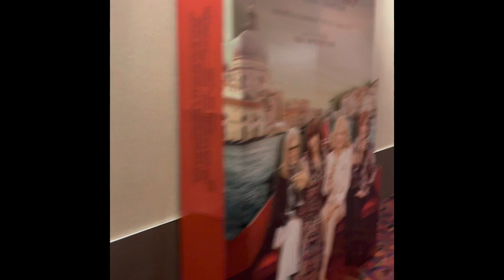Sunday funday movies and dinner are you there god its me Margaret